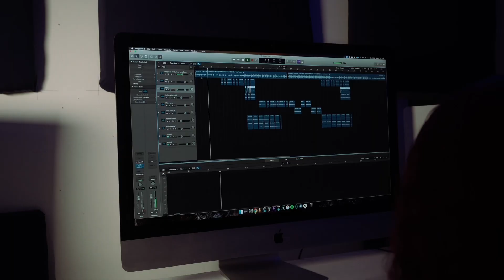Overtime - Saffron Gray (Official Video)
Video Shot by Tags